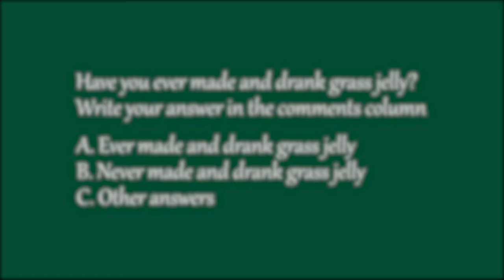Rural Lifestyle Vlog [Harvesting galangal to make galangal fried chicken]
Hi Green lovers, how are you guys on the weekend? I hope you always be healthy and happy. Today Greenyholic will be Harvesting galangal to make galangal fried chicken. In addition to making rural food, Greenyholic will also make herb drinks. This time Greenyholic will make grass jelly for a fresh drink. In every video I try to always make food from natural food ingredients. Greenyholic also always tries to show the Rural atmosphere in every video that Greenyholic makes. I hope you don't get bored with the Rural lifestyle vlog from Greenyholic. Happy watching and I hope you enjoy